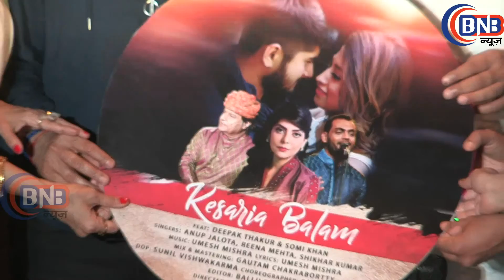''केसरिया बालम और साँसों की तरह चुम लू लब तेरे''म्यूजिक लॉन्च,Deepak Thakur & Somi Khan & Mika Singh